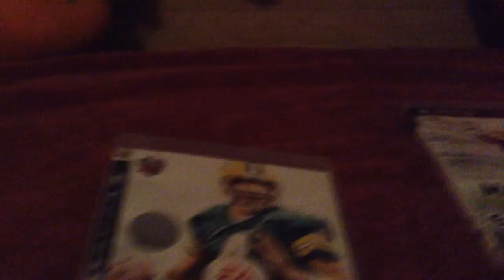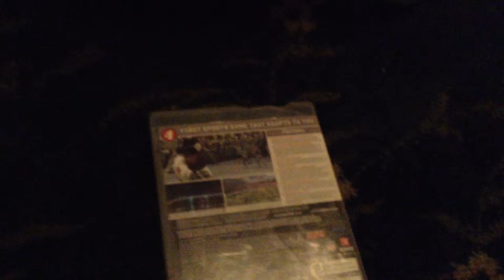Madden 09 game review GAME REVEIW EP2.